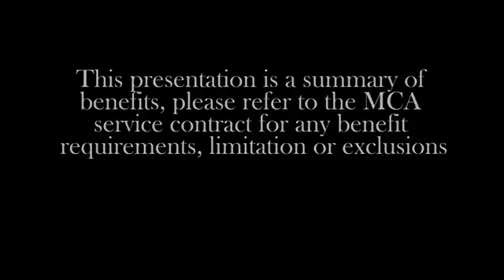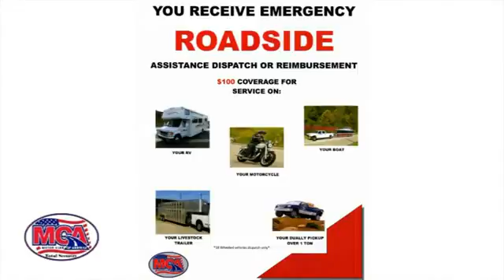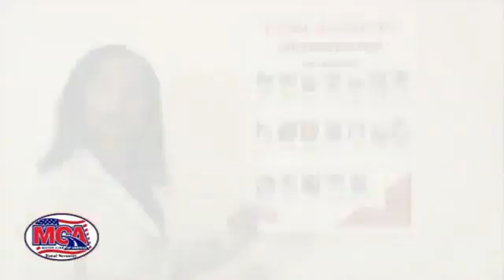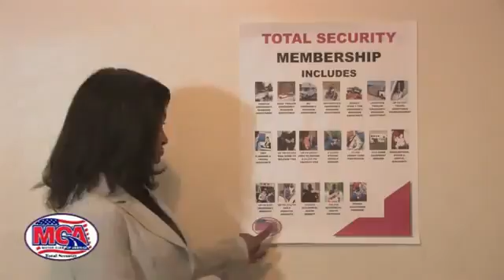MOTOR CLUB OF AMERICA TOTAL SECURITY MEMBERSHIP